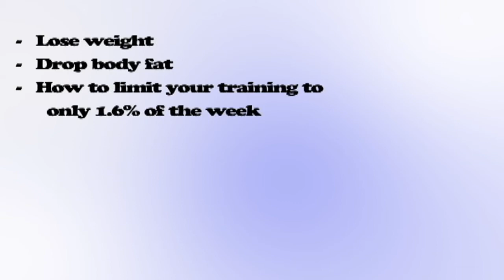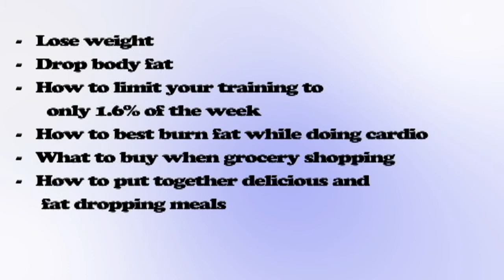Dr. Derek Alessi and the Food Bank of WNY